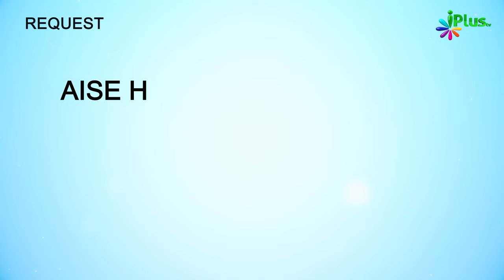Yeh Quran Nabi ﷺ Ki Baat Nahi Balki.... | 5 Minute Ka Madrasa 712 | Shaikh Arshad Hussain Mohammadi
Yeh Quran Nabi ﷺ Ki Baat Nahi Balki. | 5 Minute Ka Madrasa 712 | Shaikh Arshad Hussain Mohammadi iPlus TV

UPI : donateilm@icici